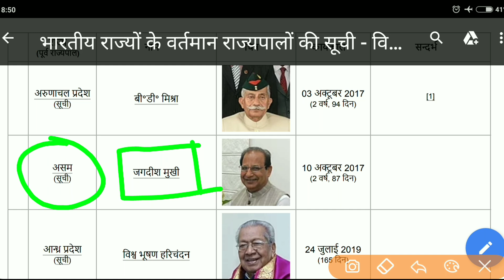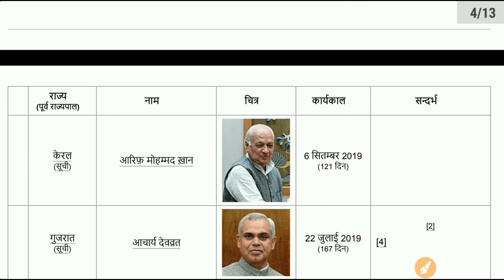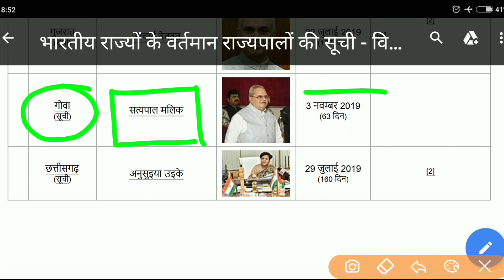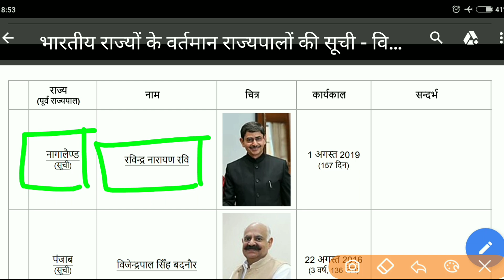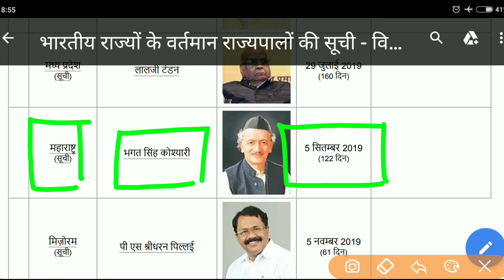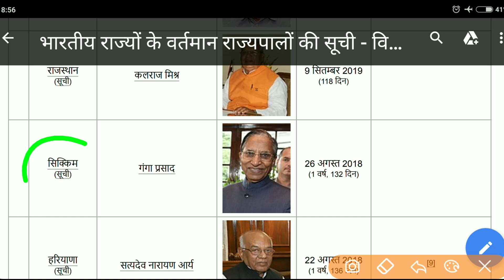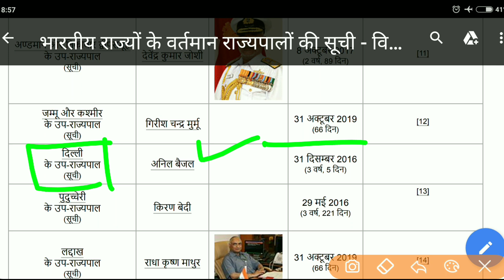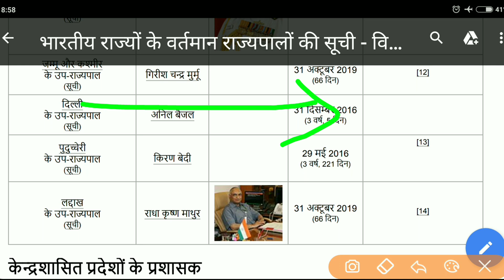राज्यपाल | वर्तमान में सभी 28 राज्यों के राज्यपाल जनवरी 2020 तक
राज्यपाल | वर्तमान में सभी राज्यों के राज्यपाल जनवरी 2020 | वर्तमान राज्यपाल जनवरी 2020

latest gk
gk 2020
vartaman me rajyapal
latest rajyapal suchi
exam guru
latest current affairs janwari 2020
railway current affairs
vartaman me kon kya
rrb ntpc, rrb group d
vartaman me sabhi rakyo ke rajyapal
वर्तमान राज्यपाल जनवरी 2020